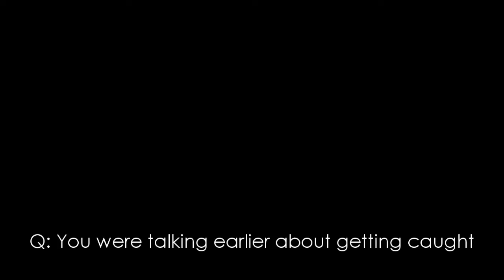Examine your mind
Vishrant speaks about examining your own mind during Satsang at Restful Waters in Bedfordale, Western Australia on 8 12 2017.